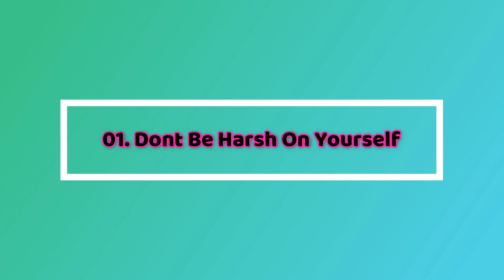Practical Ways To Reduce Stress And Anxiety In Hindi | Dream Mum True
New Baby Care Tips In Hindi | नवजात शिशु की देखभाल | how to take care of newborn baby Full Playlist dream mum true

All You Need To Know As New Mom | |Best Advice For First Time Mom | Dream Mum True | Sonamksinghal

Baby Essentials For Toddlers | All You Need To Know After Becoming A Mom Dream Mum True

♥♥GROOMING, BATHING & SKINCARE PRODUCTS WE USE♥♥
1. Mee Mee Baby Bather
2. Himalaya Baby Wash
3. Himalaya Baby shampoo
4. Himalaya Baby powder
5. Himalaya Baby hair oil
6. Himalaya Babyface & body oil
7. Himalaya Baby face cream
8. Himalaya Baby Soap
9. Dabur Lal Tail body massage
10. Mamaearth Sunscreen for Babies
11. Mamaearth Moisturising Lotion
12. Mamaearth Body Wash
13. Mamaearth baby shampoo
14. Mamaearth Natural Repellent Mosquito Patches For Babies
15. Diaper Rash Prevention Cream B4 Nappi
16. Himalaya baby wipes
17. Luv lap nail cutter set
18. LuvLap Baby Comb & Brush Set
19. Luv lap nail cutter set
20. Luvlap Baby Powder Storage Container
21. Lotus Herbals Baby massage oil

♥♥Hridyanshi's toys♥♥

1. lion sofa
2. play gym
3. scooter potty
4. ball pool
5. stack rings
6. rattles pack
7. Baby Activity Walker
8. Mee Mee Baby Walker
9. Sleeping Star Projector
10. Dancing Frog Toy
11. baby soft toy ball
12. Baby Booster Seat Cum Swing
13. Bump & Go toy train
14. Hit Me Inflated Toy
15. Water Proof Baby Play Mat
16. Inflatable Bath Pool
17. Numbers Play Mat Set of 4
18. Double Sided Water Proof Baby Play Mat
19. musical, Flash Drums Toy
20. Musical Hanging Rattle Toy
21. Dancing Dog with Music
22. Music Touch Drum with Galloping Horses
23. crawling Baby Toy with Light and Music
24. musical drum piano set with microphone
25. R for rabbit Twister Ride On Car

New Mom Disposable Maternity Pad & Fixator Review || मैटरनिटी पैड्स के बारे में सभी जानकारी ||
Dream Mum True